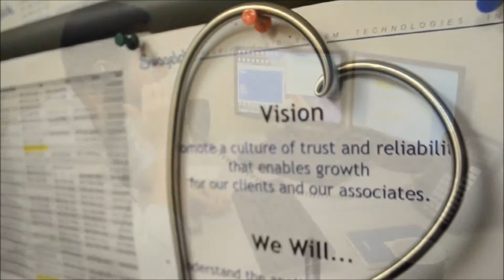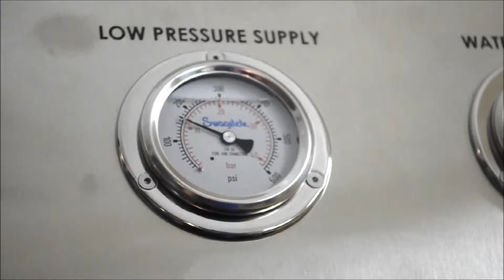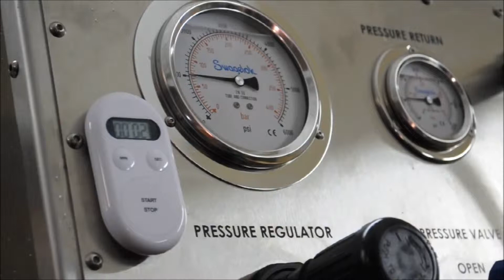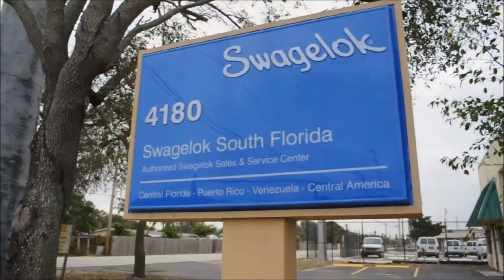Sección de fabricación de mangueras de Swagelok South Florida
Lo invitamos a hacer un tour virtual por la nueva sección de fabricación de mangueras de Swagelok South Florida. En él descubrirá todas las maneras en las que Swagelok puede satisfacer sus necesidades.